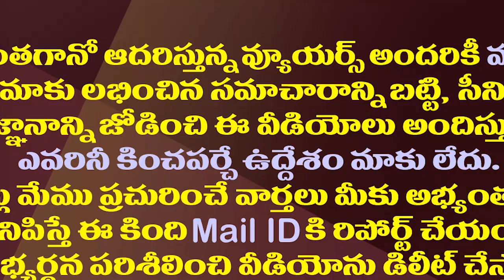నమ్ముతారో నవ్వుతారో మీ ఇష్టం..చంద్రబాబుపై సాయిరెడ్డి సెటైర్లు|VijayaSai Reddy Satires On Chandrababu